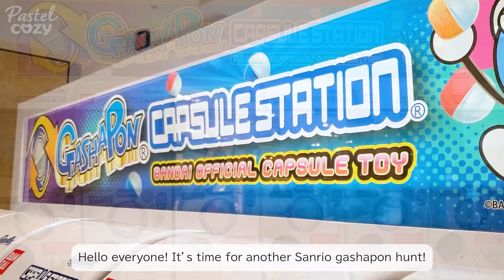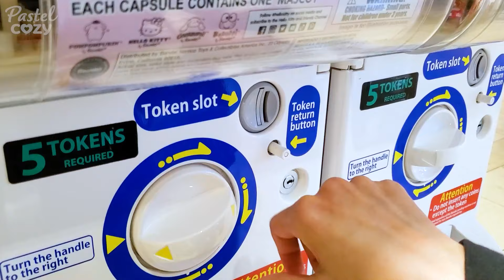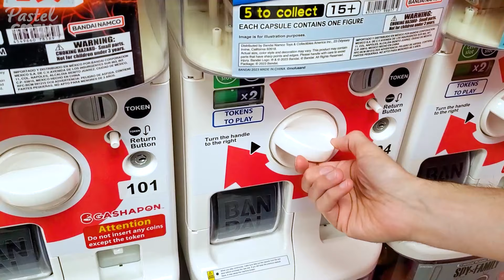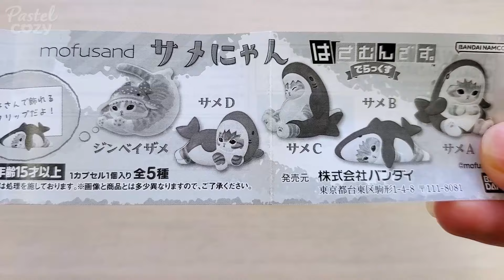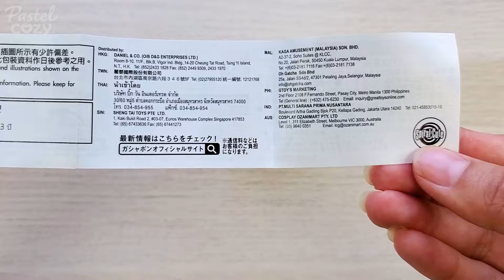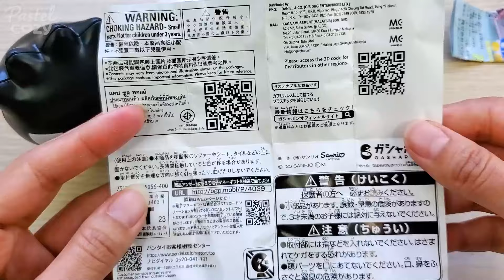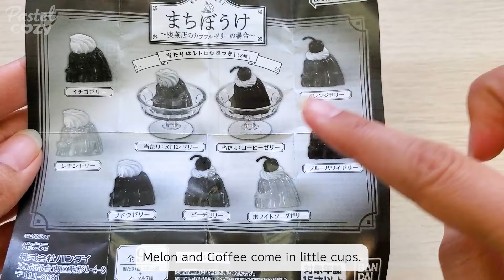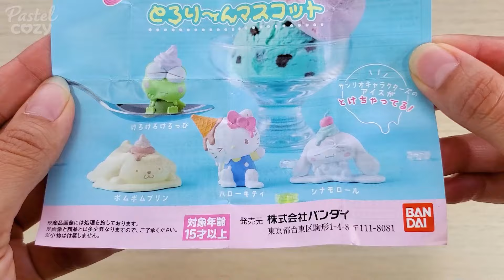Let's Play Sanrio Gashapon! Capsule Toy Haul & Review | Cute Bandai Gacha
Hello everyone! Let's go looking for new Sanrio gashapon machines to play! This time we're hunting for the Sanrio melting series and any other capsules that catch our eye.